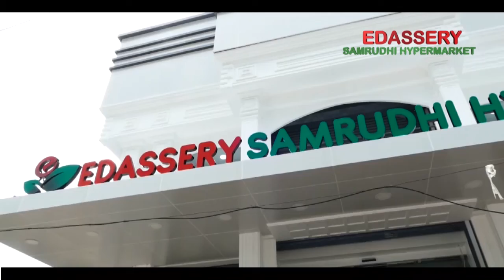കരകയറ്റാൻ വന്നവരെ മാറോട് ചേർത്ത് ചാലക്കുടി